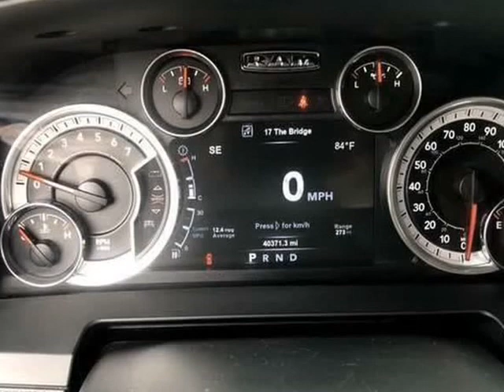2017 Ram 1500 Sport (North Reading, Massachusetts)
RT28 Motors
137 Main St
North Reading